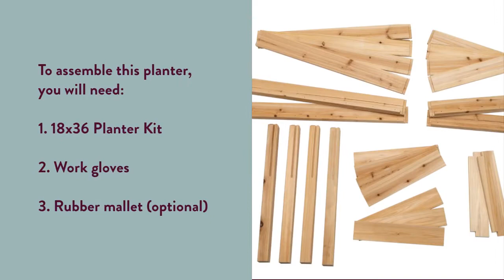How to Assemble the Homestead 18x36 Cedar Elevated Garden Planter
We're showing you how to assemble our Homestead 18" x 36" Cedar Elevated Garden Planter.